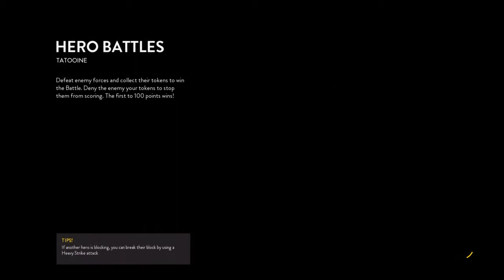STAR WARS™ Battlefront™_muitiplayer part 25